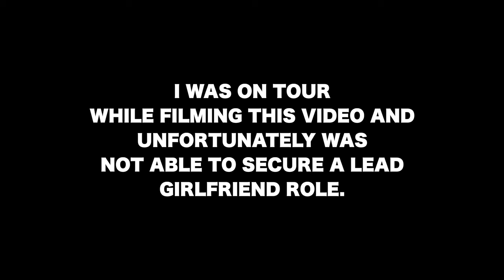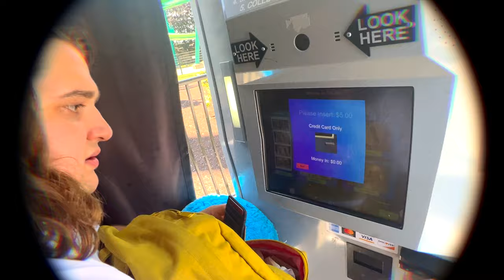Games We Play: St. Girlfriend [OFFICIAL VIDEO]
​@xgamesweplayx's official music video for "St. Girlfriend"

Lyrics:
I took you to the mall
We had a teen romance
Yeah you were so pretty babe
had me in a trance
I got really fucking nervous
used the bathroom in my pants

Yea you just laughed it off
And then you still gave me a chance

Like oh my god
I can't go on
My pants are ruined
Oh my god
We carried on

She's a saint
And I’m a freak
Who could bear me for a week
She's said she wants me for a lifetime
Don't know what she sees in me

She's a saint
Maybe she's insane

I mess up a lot
You tell me it's alright
Yeah you put up with my shit
And never act uptight

I threw up everywhere
in the air mid flight
You didn't even leave me
You just held on tight

I can’t get off
This flight is ruined
I forgot my carry on

She says she wants me for a lifetime

She's a saint
Maybe she's insane (2x)

She's a saint
She said she wants me for a lifetime
Don't know what she sees in me (2x)

She’s a saint
Maybe she's insane